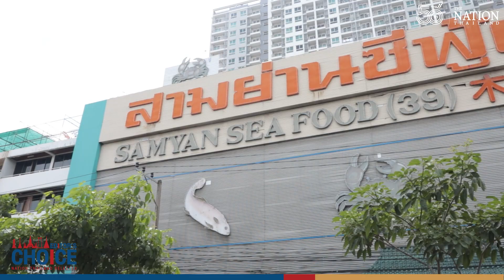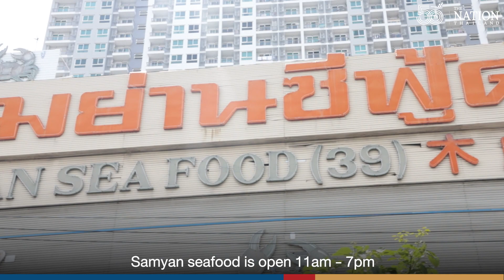Editor’s Choice: Samyan Seafood - Fusion Seafood in BKK (EP.2) | The Nation Thailand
For seafood lovers. Don't forget to try more than 1,000 menus of Fusion Seafood at Samyan Seafood restaurant.

All dishes are created starting with top-quality products sourced at affordable prices. Guaranteed by our Editor team.